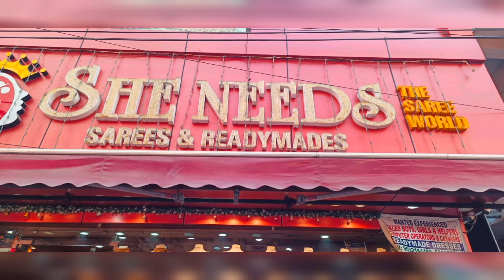అద్దిరిపోయే కలెక్షన్స్ SHE NEEDS Dilshuknagar |Latest she need dresses collection